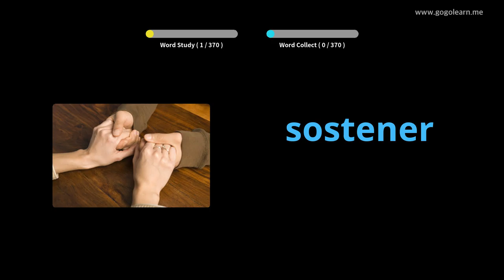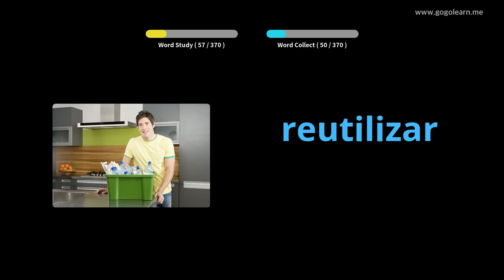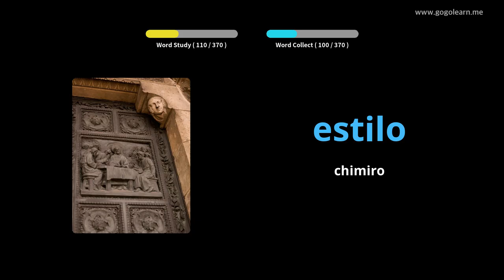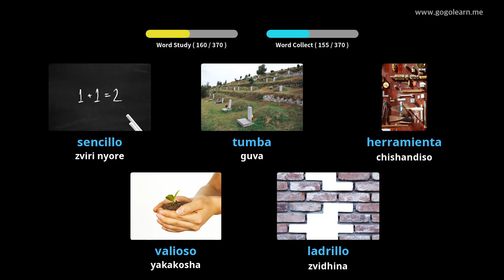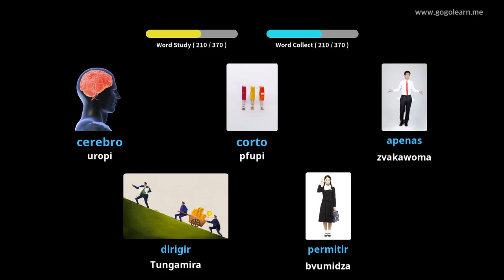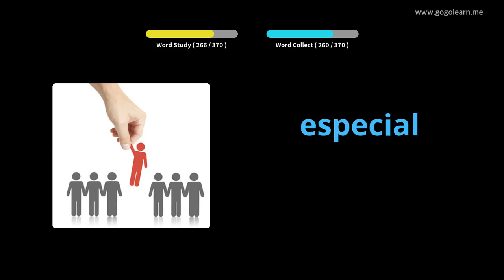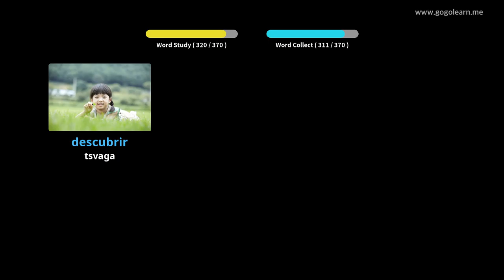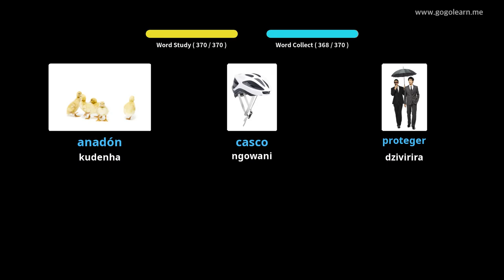Spanish Vocabulary Sekondari 2 |Golearn